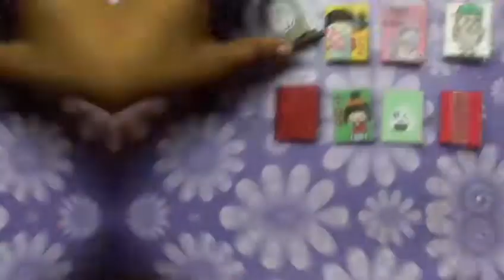How to make cute DIY miniature notebooks cute DIY miniature_notebooks 📘📒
Hi guys...
Welcome back to my channel. in todays vedio I will tell you how to make cute miniature notebooks and I have used just few things which must be available at your home. if u liked the vedio then plz like , share and subscribe...🥰🤗